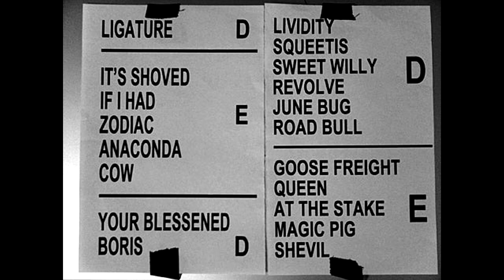Melvins: Bullhead & Stoner Witch Live 2011-06-07 Williamsburg Music Hall, Brooklyn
Night 2 of 2

Bullhead
0:00 - Ligature
5:08 - It's Shoved
7:31 - If I Had an Exorcism
11:07 - Zodiac
14:40 - Anaconda
17:36 - Cow
20:38 - Your Blessened
26:40 - Boris
Stoner Witch
37:12 - Lividity
47:29 -Skweetis/Sweet Willy Rollbar
49:56 - Revolve
53:57 - June Bug
55:44 - Roadbull
58:59 - Goose Freight Train
1:03:39 - Queen
1:06:06 - At the Stake
1:14:17 - Magic Pig Detective
1:17:44 - Shevil